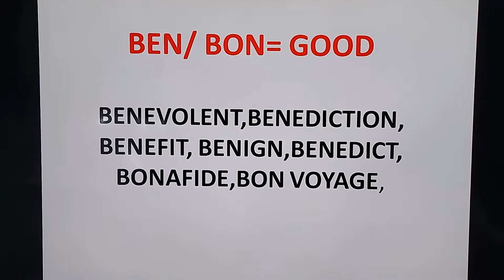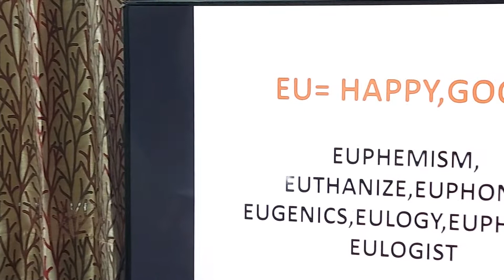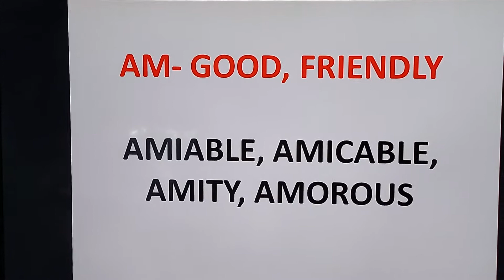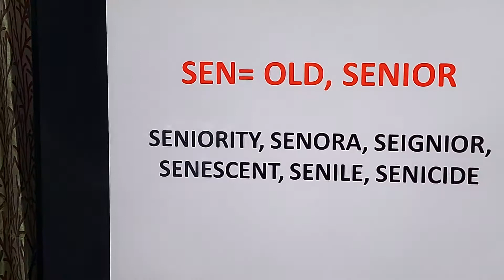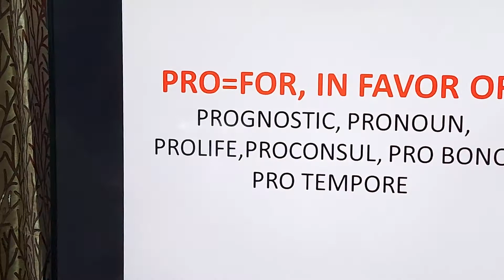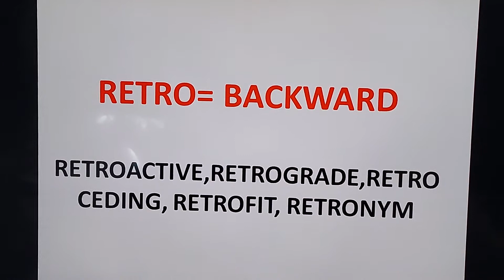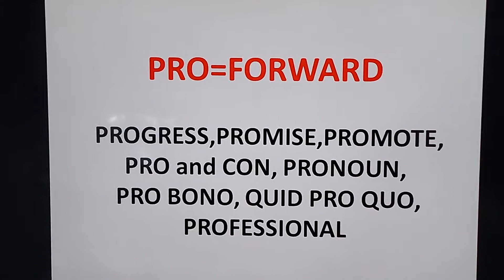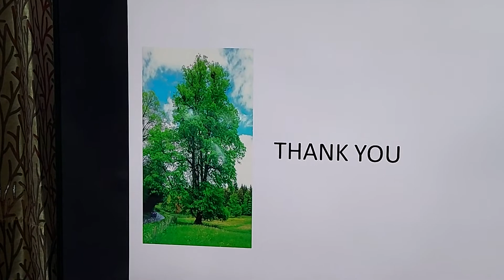ROOTS (SYNONYMS & ANTONYMS) VOCABULARY PART -1For CAT, MAT, BANK PO | All competitive exams l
PART 1 | VOCABULARY ROOTS (SYNONYMS & ANTONYMS) word family For CAT, MAT, BANK PO | All Competitive Exams | New | Online English Classes

ENRICH YOUR VOCABULARY. Roots help से Antonym (Opposite) और Synonym (same meaning) से नए  शब्द बनाना सीखें ।Good vocabulary helps you in exams too.
My Channel "English classes by Vibha Chaturvedi" has 35 videos, with all basic grammar series, Vocabulary series, poetry and spoken English.Good videos in English and Hindi languages both

By : Vibha Chaturvedi